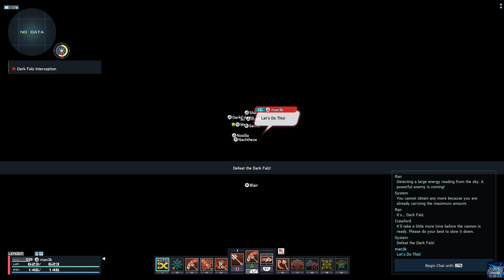PSO2NGS Dark Falz Interception